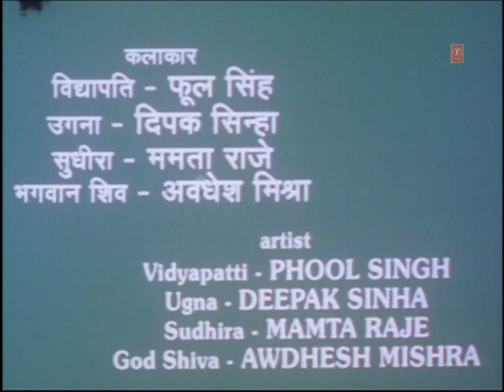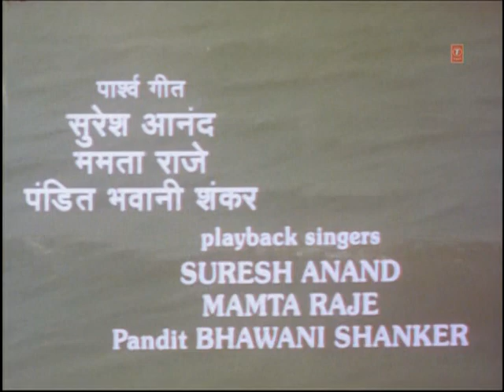Jai Jai Bhairavi [Full Song] Kakhan Harab Dukh Mor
Song : Jai Jai Bhairavi
Album : Kakhan Harab Dukh Mor
Artist : Phool Singh, Deepak Sinha, Mamta Raje, Avdh
Singer : Gyaneshwar Dubey
Music Director : Gyaneshwar Dube, Suresh Anand
Lyricist : Vidyapati